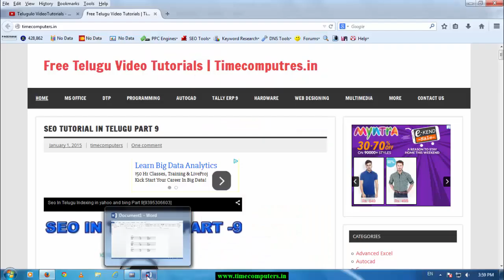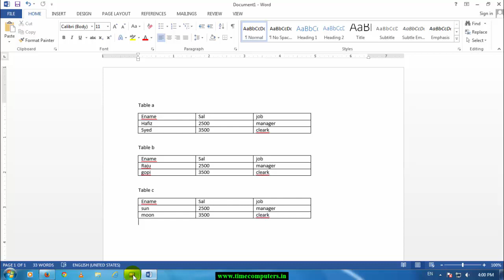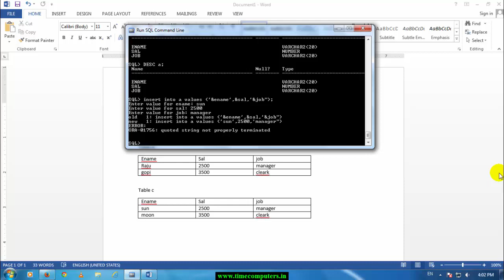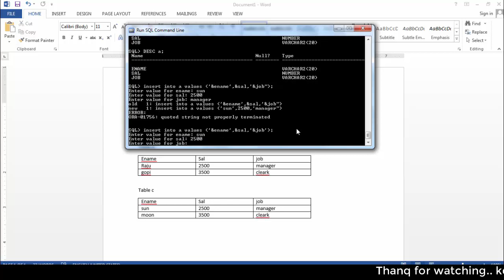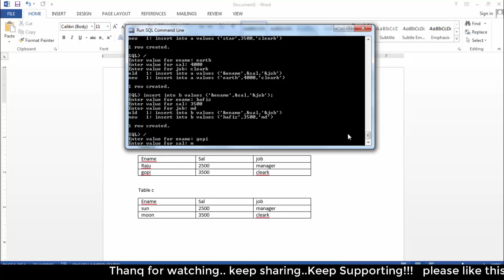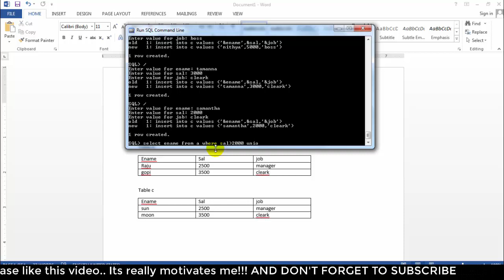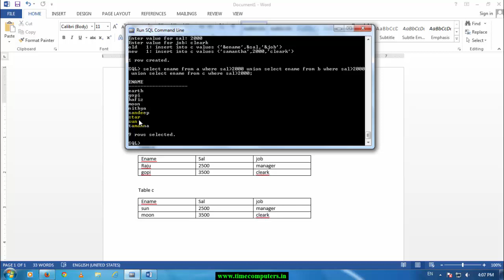Oracle Video Tutorial In Telugu union Columns Part 20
Oracle Video Tutorial In Telugu